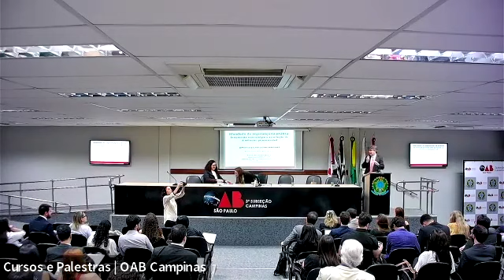11ª Semana Jurídica 2024 -19/08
Tema: Mandado de Segurança na Prática: Ferramenta Essencial para a Proteção de Direitos no Processo Civil
Palestrante
Cassio Scarpinella Bueno – Advogado, Livre-Docente, Doutor e Mestre pela Pontifícia Universidade Católica de São Paulo, Presidente do Instituto Brasileiro de Direito Processual, Professor e autor de diversos livros sobre Processo Civil e Processo Tributário